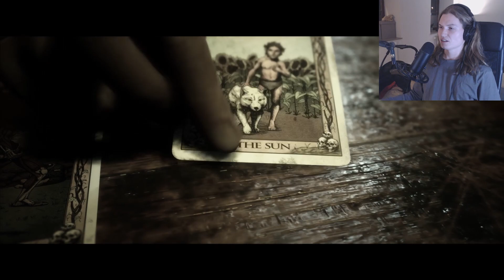Let's Play - "The Quarry" - Part 8 Final - Who will surviving in the end